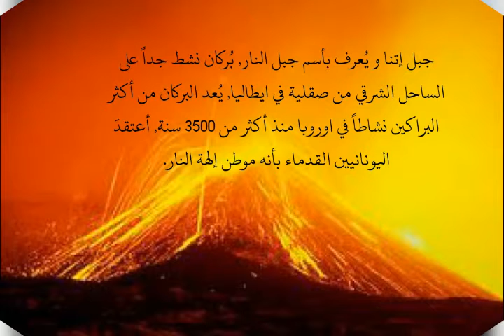انشط البركان في العالم